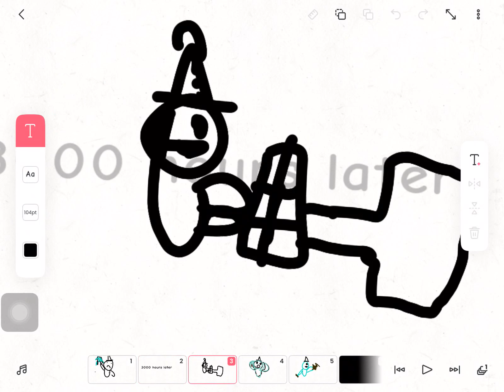Gtag animation pt2